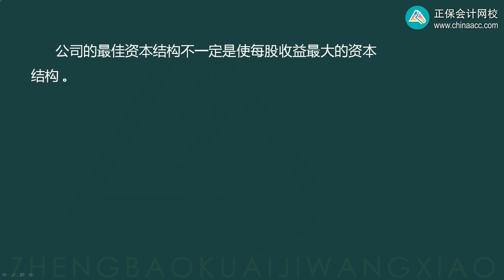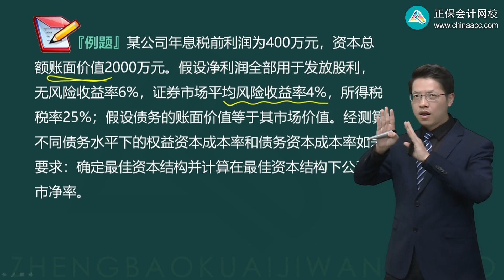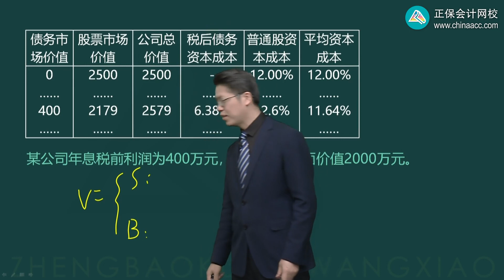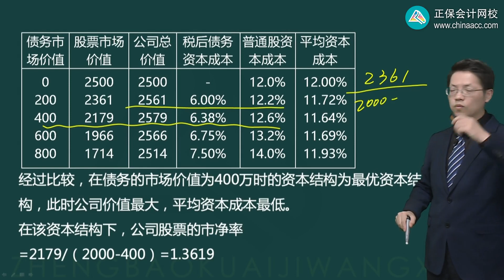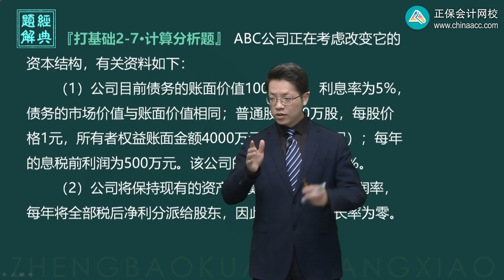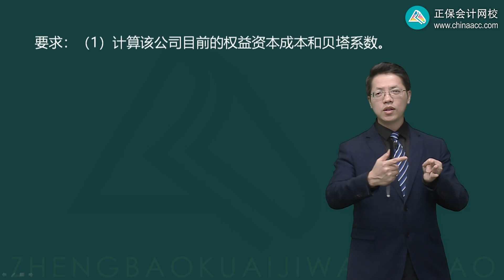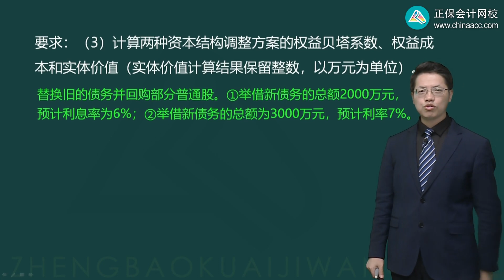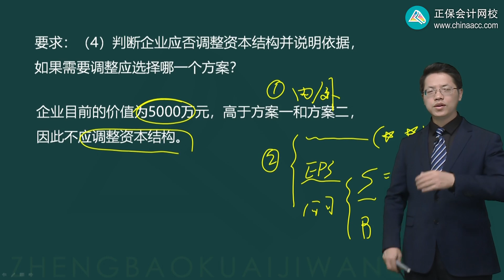2023 CPA 财务管理 达江 基础精讲班 0806第06讲 企业价值比较法